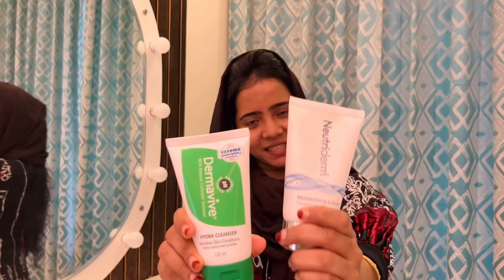Weird Make Up Challenge 🤣💄| Mashura Basheer | Suhana Basheer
Dermavive Moisturising Loiton